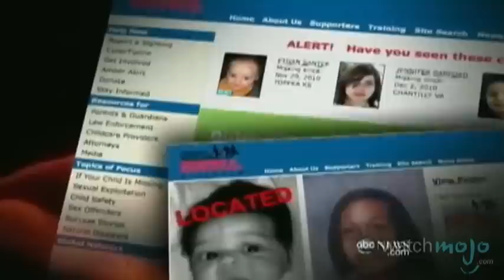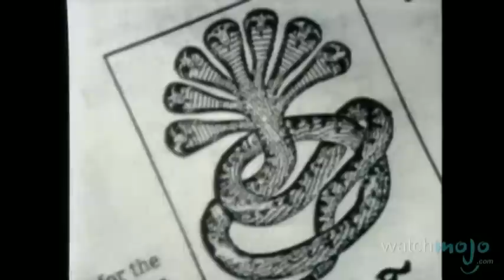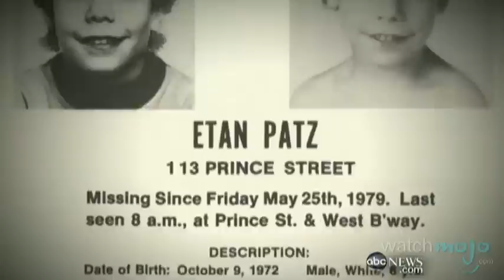Top 10 Kidnappings That Shocked the U.S.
Top 10 Most Shocking Kidnappings in American History

While many child abductions in the United States are committed by a family member, some are inexplicable and terrifying.  WatchMojo picks the ten infamous kidnapping stories in US history.

List Entries and Rank:
#10. Elizabeth Smart (Salt Lake City, Utah 2002)
#9. Carlina White (New York City, New York 1987)
#8. Johnny Gosch (West Des Moines, Iowa 1982)
#7. Amber Hagerman (Arlington, Texas 1996)
#6. Jaycee Lee Dugard (South Lake Tahoe, California 1991)
#5. Patty Hearst (Berkeley, California 1974)
#4. Natalee Holloway (Oranjestad, Aruba 2005)